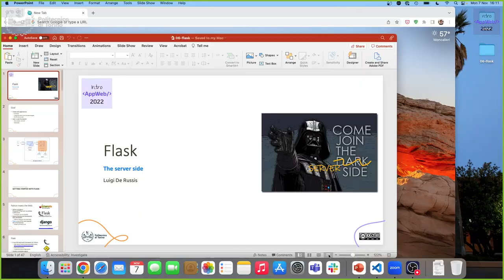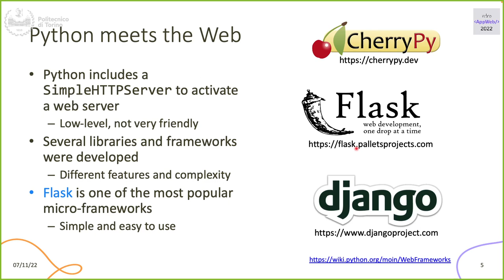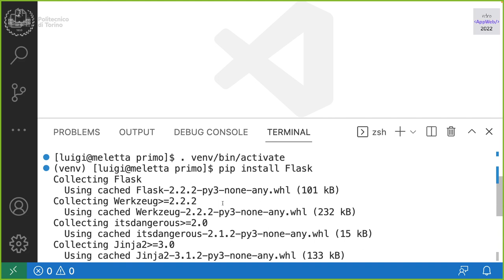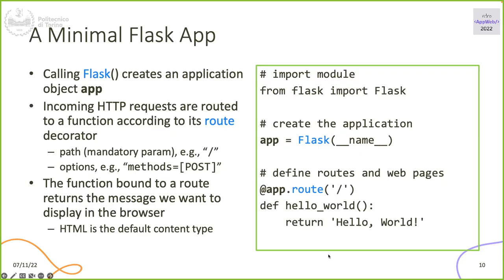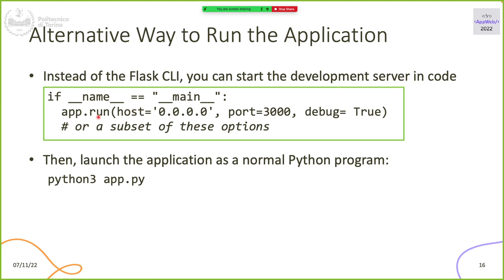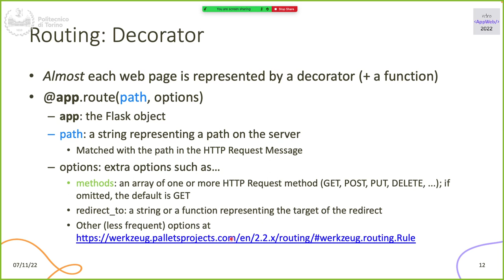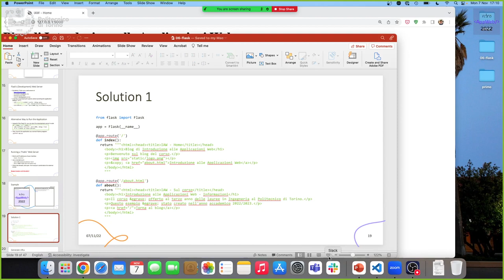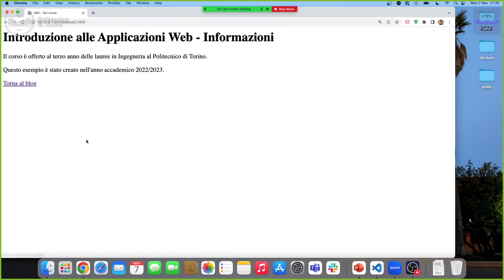IAW2022-L12: Flask (I parte)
Lezione 12, data 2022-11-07: Flask (I parte).